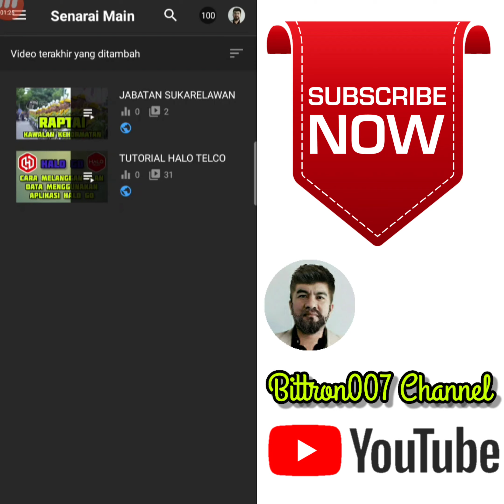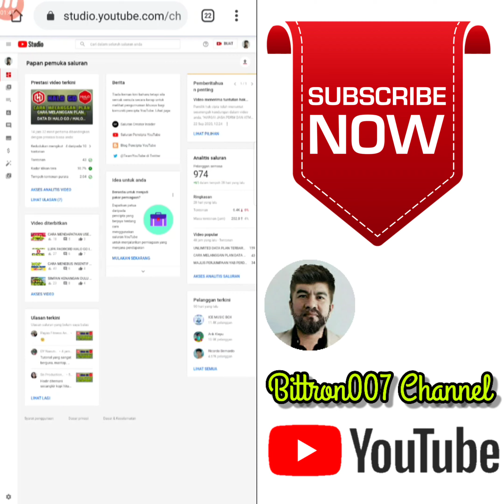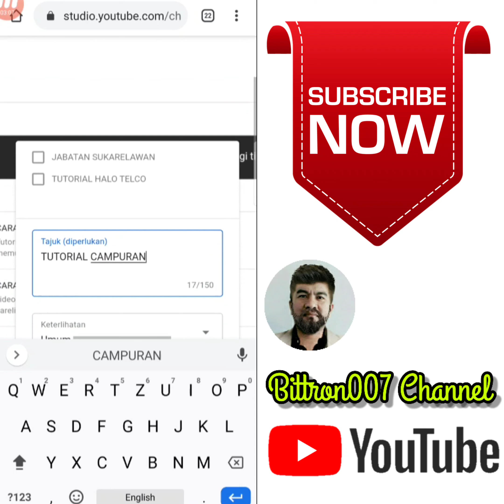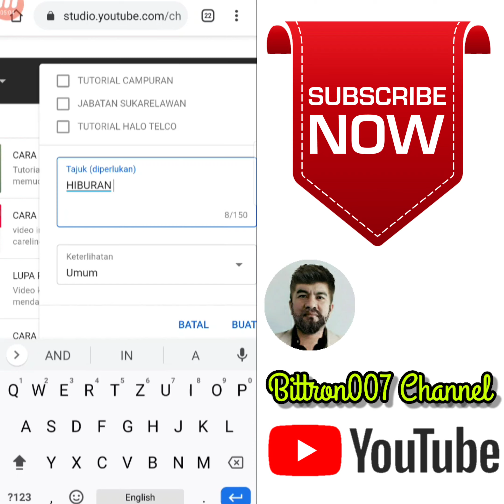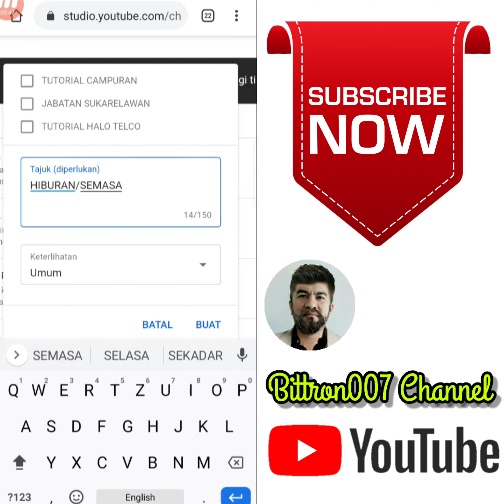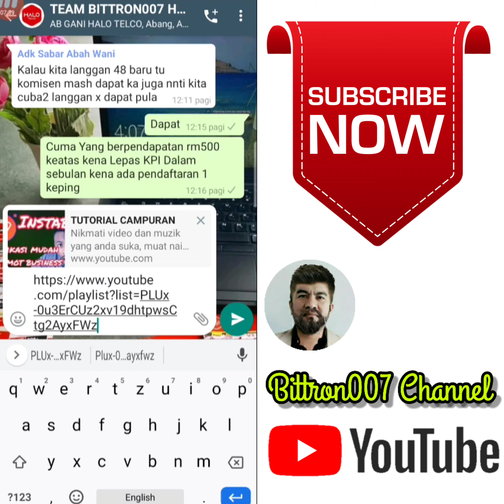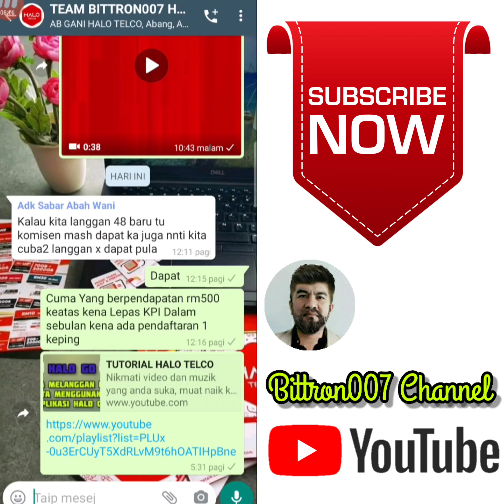CARA MEMBUAT SENARAI MAIN DI AKAUN YOUTUBE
Senarai main bagus untuk menyusun konten atau pun video kita agar senang untuk disemak.